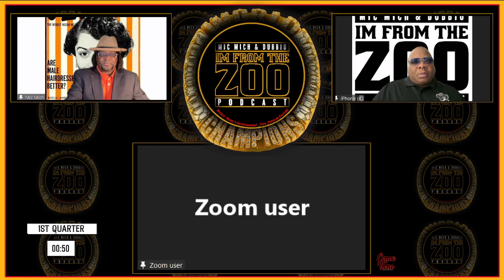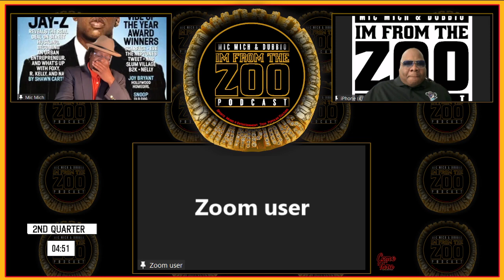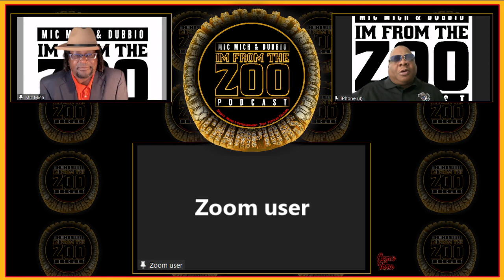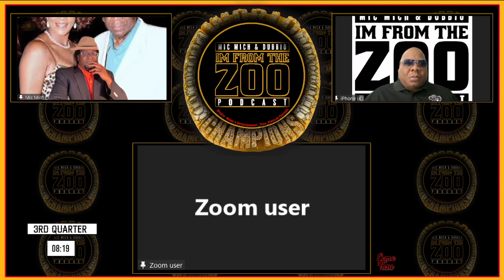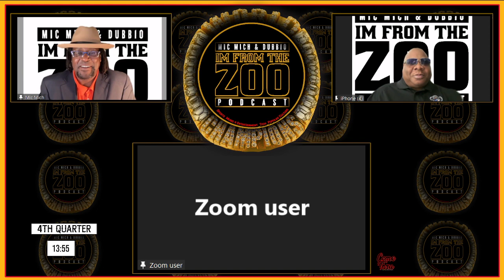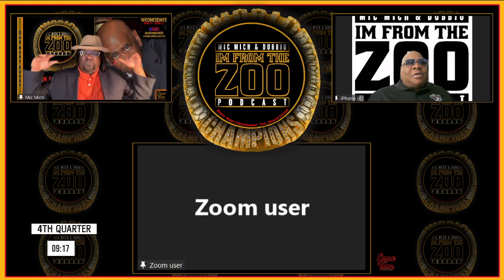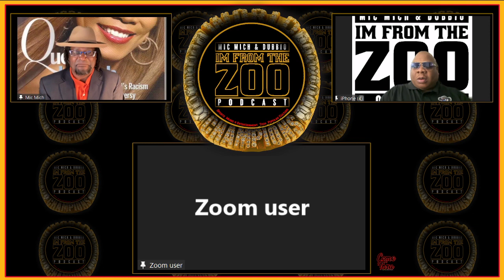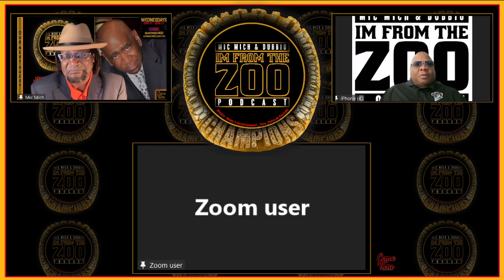I'M FROM THE ZOO PODCAST - Mr. John Blassingame CEO of New Day Associates. Episode 4. Season 1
Mr. John Blassingame, he’s president and CEO of New Day Associates, he’s also the publisher of Today’s Black Woman and Black Men Magazine and the former publisher of Hype Hair.